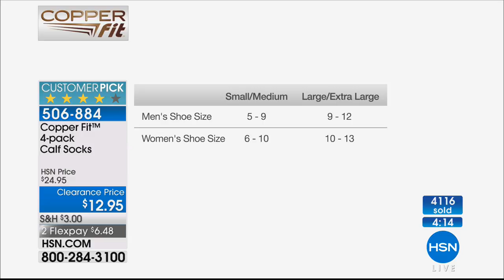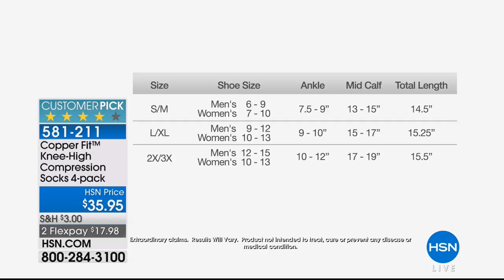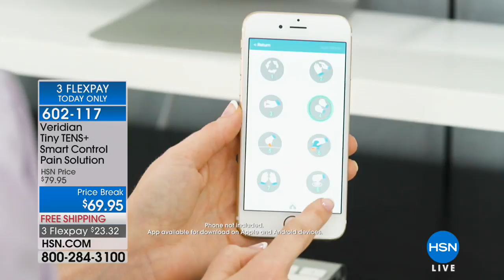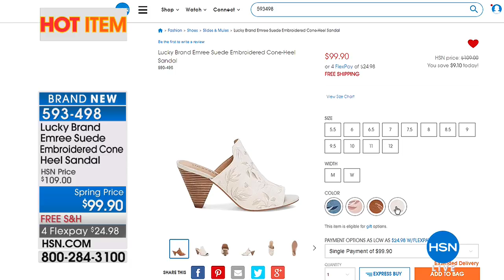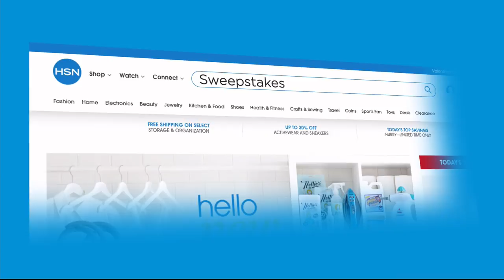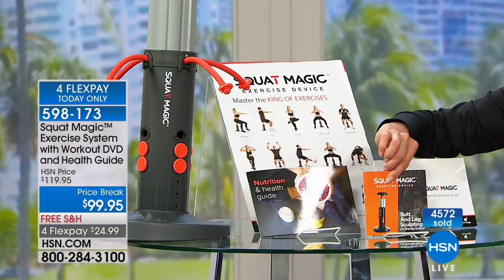HSN | Healthy Innovations 03.05.2018 - 09 PM